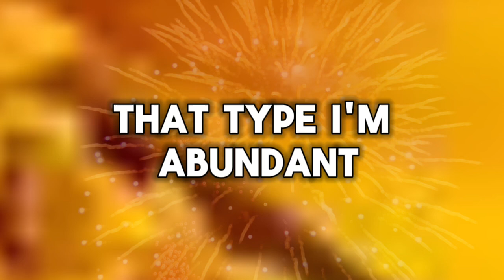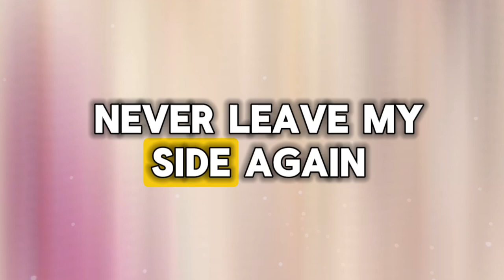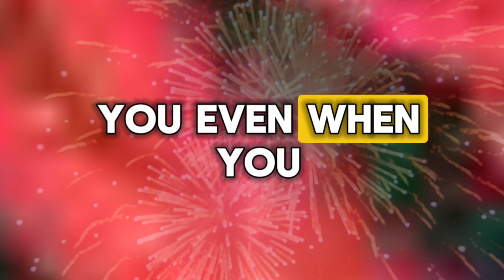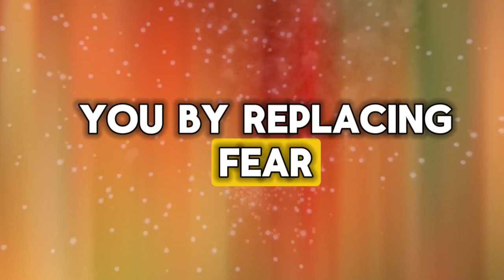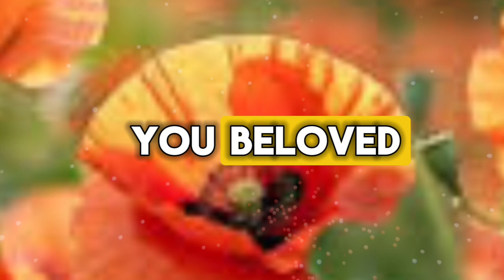😱THIS PERSON HAS TAKEN A PICTURE OF YOUR HOUSE....💌 Divine Masculine to Divine Feminine